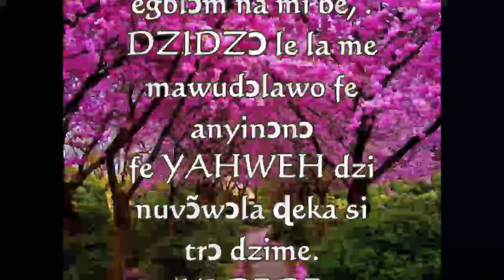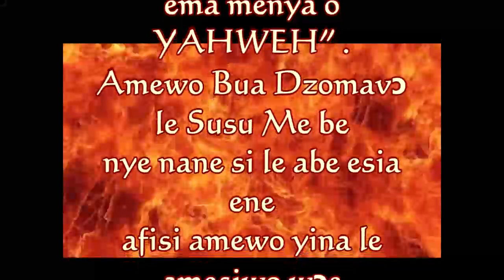Agbe Wɔnuku 6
Agbe Wɔdɔɖeamedzi to Yeshua Hamashiach dzi!
Fia Yeshua va be yeana amenuveve kple amenuveve si míedze o mí eye yeaɖe míaƒe luʋɔwo tso dzomavɔ mavɔ me!
Mèganɔ te ɖe wò dɔwɔwɔ dzi gbeɖe o!
Yeshua nye wò Billion $ nunana! Tsã tso Yahweh gbɔ!